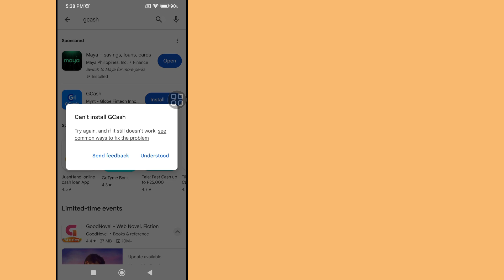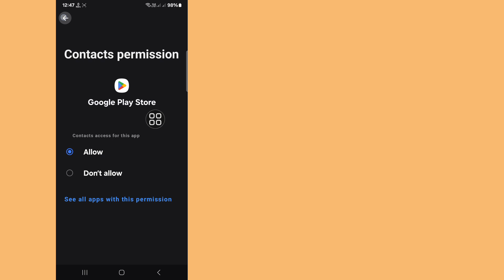How to Fix Can't install GCash in Play Store 2024 | Cannot Install Gcash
Hello Viewers Welcome To Solutions Box. Here In This Video You Will Learn. How to Fix Can't install GCash in Play Store 2024 | Cannot Install Gcash

Gcash download problem fix
how to fix gcash can't install on play store
how to fix app can't download on play store problem
Gcash download problem
Gcash install problem fix
app download problem in play store problem fix